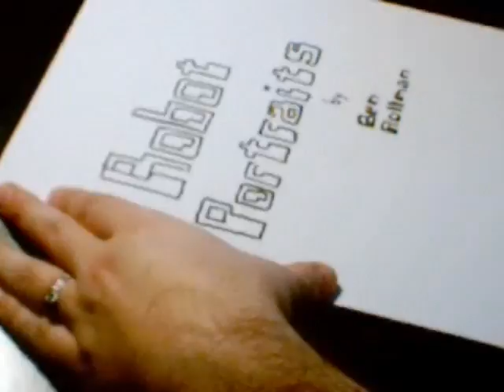196 Dogs & Cars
196th robot portrait.  Transform your family and friends.